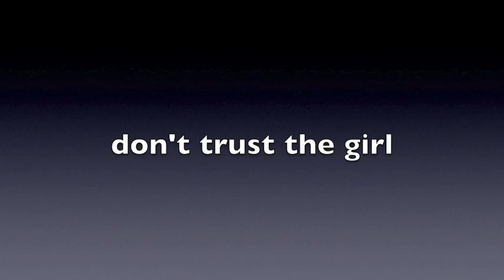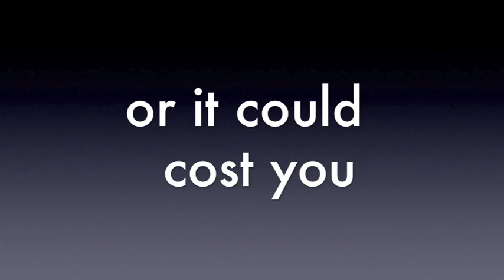13 days trailer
new dolloween series trailer.      series coming this fall.      :) btw this tralier stinks and explains nothing